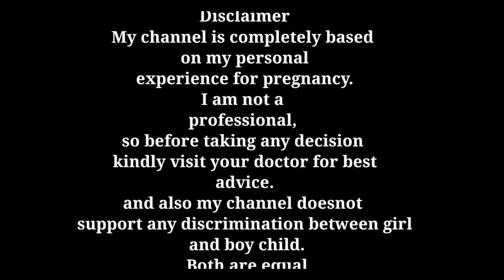Fetal Heart Rate Boy or Girl| Gender Prediction by FHR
Fetal Heart Rate Boy or Girl| Gender Prediction by FHR | Gender Prediction

About this video:

What is fhr?
When fetal heart rate develops during pregnancy?
How fetal heart rate detect?
Gender prediction boy or girl
Gender prediction by fhr
Fhr of male baby
Baby boy

All your above queries are solved in this video..
Please do watch it completely and send it feedback.

Products which Henry pari use:
1. Head to toe

2. Baby wipes

3. Baby soaps:
4. Baby oil for massage

5. Baby body lotion

6. Diapers

7. Sterilizer I use

8. Pari ka sipper

9. Henry and pari feeding bottles

10. Bottle cleaning brush set